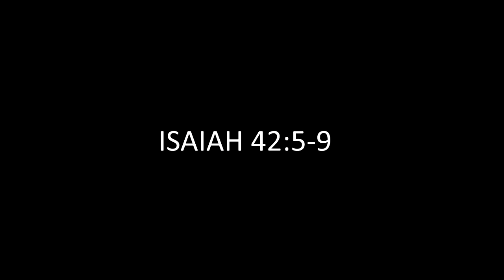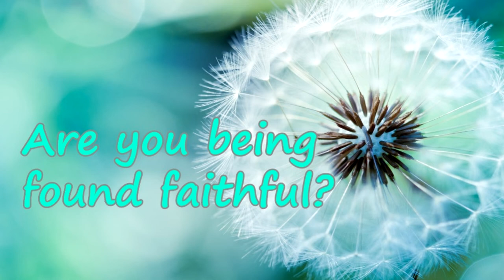A New Order